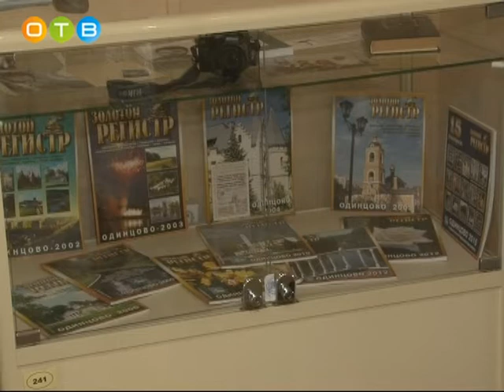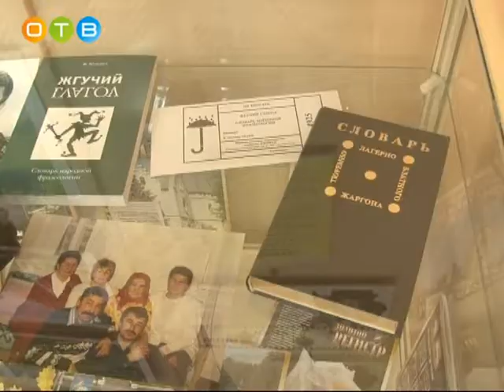Выставка Владимира БелкО в Одинцовском краеведческом музее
Персональная выставка Владимира Белко открылась в Одинцовском историко-краеведческом музее. На ней представлено более 100 фотографий, сделанных фотохудожником в разное время. Здесь нет ни одного постановочного снимка. В каждой работе можно увидеть жизнь без режиссуры и ретуши.